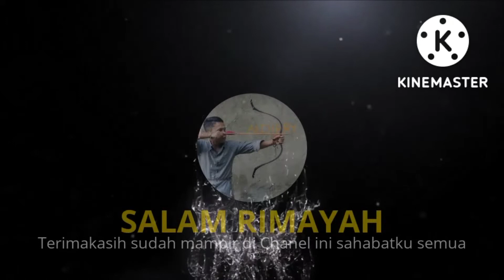Terbaik, Para Santri & Santriwati ikut Lomba Memanah..Bikin Bangga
Acara Kegiatan Lomba Memanah Kategori Anak-anak..wah bikin bangga